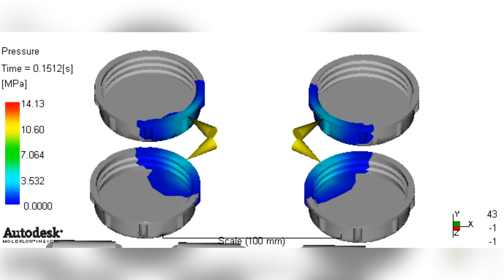анализ пластической текучести крышек для бутылок пресс формы для литья Russian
| Список, который мы можем составить： пластиковые и алюминиевые трубы для формования крышек,крышка диска и открывающаяся крышка с защелкой,литье под давлением над формой крышки,форма для верхних крышек дисков empress,стандартная форма для флаконов,формы для дозирования капельниц,индивидуальное обслуживание форм для труб,личная гигиена и косметика бутылки,навесные формы для колпачков большого формата,запас форм для заглушек,формы для крышек с защитой от детей,устойчивые к детям матовые формы для закрытия,пресс-форма для бочек и бочек,формы для насосов и опрыскивателей,продукт формы для труб,лабораторные и фармацевтические формы для крышек,бутылка сока над формой крышки,изделия из форм,формы для закрытия аппликаторов,дозирование закрутить открыть закрутить закр. крышки формы,косметические этикетки и формы для этикеток,обложки для ароматов,плесень для косметики и средств личной гигиены,защита от разливов крышки,форма для откидных крышек для дозирования жидкости,пресс-форма для труб, открывающаяся крышка,крышка пищевых бутылок,формы крышки бутылки сообщения,разные полезные сайты для форм косметической промышленности,форма для закрытия банки,медицинская упаковка покрывает плесень,крышки тюбиков,крышка и крышка,форма для подводки глаз,пластиковые бутылки и банки цилиндрической формы,формы для крышек без дозирования,полипропиленовый материал покрывает плесень,духовой барабан,косметические банки плесень,аппликатор на формы для крышек,преформы форм для барабанов,пресс-форма для литья под давлением,крышка упаковки здравоохранения, навешиваемый на формы для крышек,поликоническая форма крышки,формы для крышек купольных банок,плесень для крышек приправ,молочные крышки формы,пресс-формы для крышек,нестандартные формы для формования крышек,перерабатываемая форма крышки,обычная форма для овальных труб,ремешок закрывает формы,упаковка дезодоранта поверх форм,бутылки с пеной поверх крышек,формы для горчицы и приправ,научное и лабораторное оборудование форм для труб,металлические банки из бутылок,формы для крышек медицинской упаковки,плесень для пива и спиртных напитков,стеклянные бутылки и банки новинок форм,формы для литья под давлением,поставка форм для крышек,медицинская оболочка,форма для укупорки с двойным впрыском,рынок крышек,капельница формы для закрытия бутылок,продолговатые и овальные формы трубок,разное крышки формы,нестандартные формы укупорочных форм,закрытия формы без дозирования,роликовая форма для бутылок,фармацевтические раунды и продолговатые формы для крышек,флакон,крышка аромата,специальное дозирование